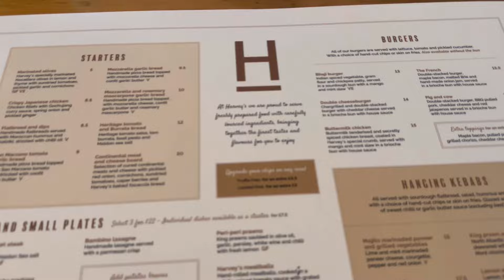VLOG | New Hair | Primark Shop | Mum of three